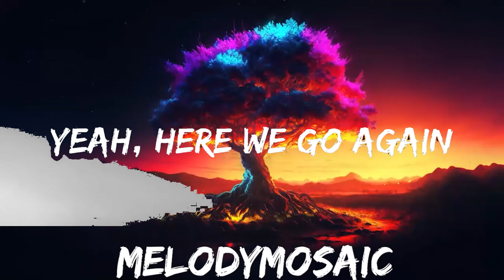Carte Blanq - 33 Max Verstappen (Lyrics) | 25mins of Best Vibe Music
🎵 Follow the official 7clouds playlist on Spotify :
​🎧 Carte Blanq - 33 Max Verstappen (Lyrics)
⏬ Download / Stream:

👉 Carte Blanq

☁️ 7clouds:

🎤 Lyrics: Carte Blanq - 33 Max Verstappen

Tu-tu-du-du
Max Verstappen
Tu-tu-du-du
Max Verstappen
Tu-tu-du-du
Max Verstappen
Tu-tu-du-du
Max Verstappen
Let's shake it to the max
Put your hands up, hands up
Take it to the max
Let's go!
Let's go!
Let's go!
Let's go!
Let's go! (go, go, go, go)
Max Verstappen
Tu-tu-du-du
Max Verstappen
Tu-tu-du-du
Max Verstappen
Tu-tu-du-du
Max Verstappen
Tu-tu-du-du
Max Verstappen
(That's how we do it)
(Simply, simply yêuly)
(Yes! Woo!)
(Hahahaha)
(Yeah, here we go again)
(Oh my lord, Max!)
Yes! Yes!
Oh my God!
Woohoo!
Yes! Max Verstappen
You are the world champion
The world champion
Tu-tu-du-du
Max Verstappen
Tu-tu-du-du
Max Verstappen
Tu-tu-du-du
Max Verstappen
Tu-tu-du-du
Max Verstappen